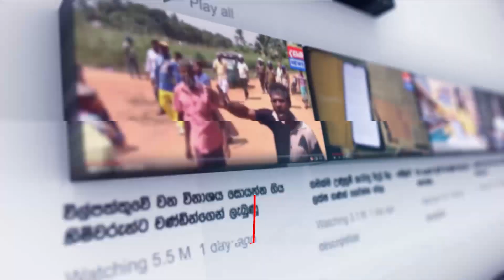ලෝකෙම බලා සිටින දැවැන්තම රජ මඟුල අද ඇරඹෙයි